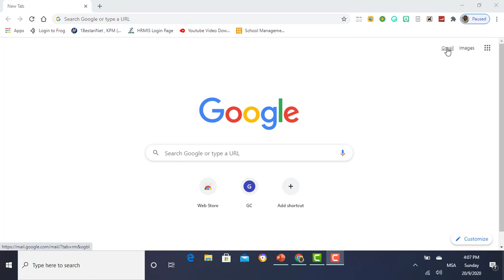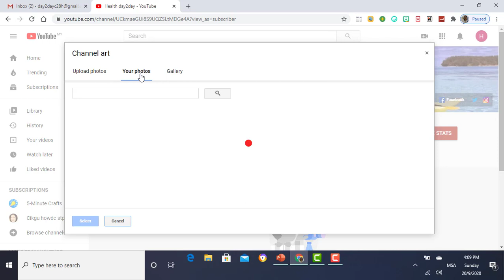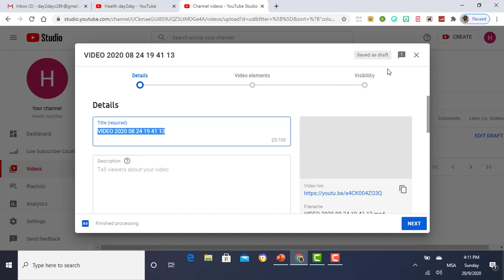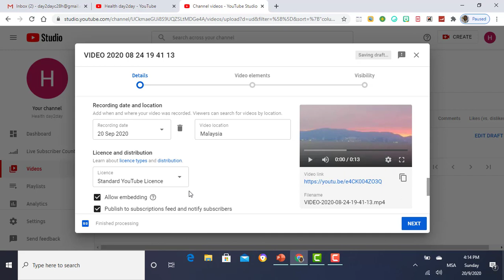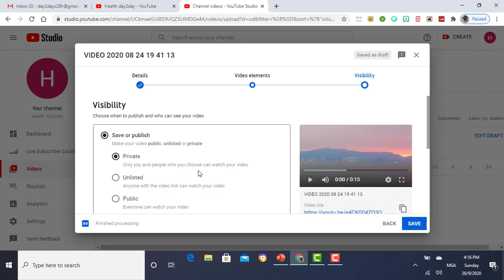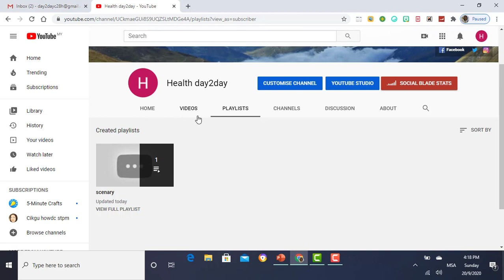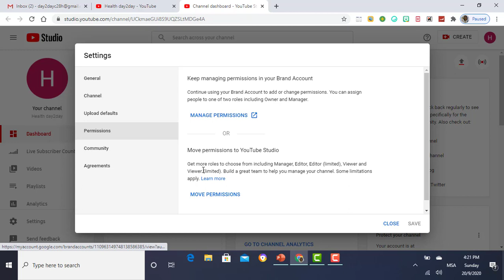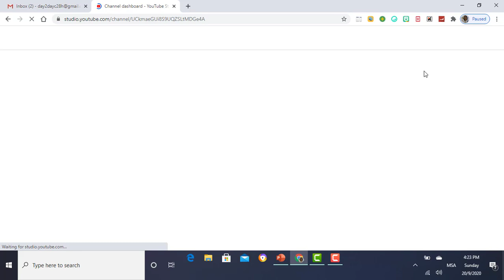Bagaimana bina youtube channel atau menjadi youtuber#Challenge to#10000subscribers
Cara membina youtube channel sendiri atau menjadi youtuber.
Bermula dengan akaun gmail.
Keterangan semua bahagian di channel, youtube studio dan lain-lain lagi.

If you are using iPhone, below is a link to Apple podcasts

The book to help you get started on Youtube

Video recording i use either powerpoint microsoft 365 or Camtasia 2019 (thks to Yenny)

Voice recording i used before which is very clear was Vocaroo, however not using any more after install microsoft 365 cause there is screen video record and voice in powerpoint and make work so much easier.

Loom i tried but still prefer powerpoint microsoft 365 or Camtasia 2019.

Wallpapers you can get it from google slides at unsplash or pexel.com

Animations i use Zepeto and Bitmoji

Green screen there are many ways, still prefer Camtasia as is very easy.